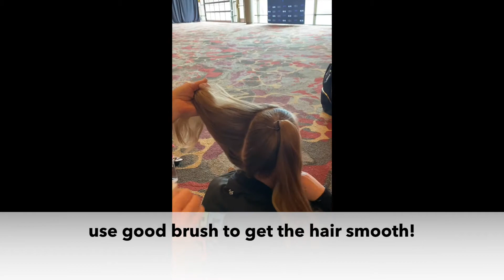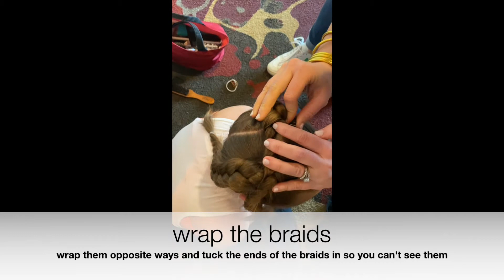Hair 2021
Hairstyle for Mini & Pixie Company 2021 dance season!